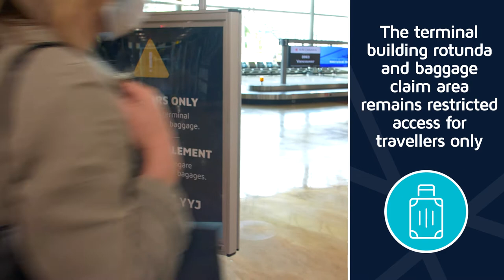Arriving at YYJ Victoria International Airport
What you can expect when arriving to YYJ Victoria International Airport during COVID-19.